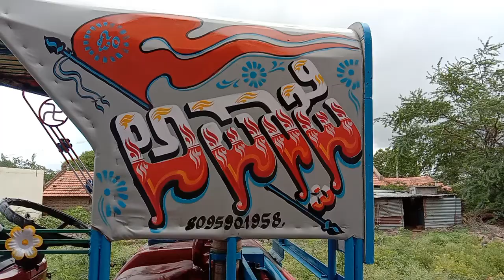July 29, 2022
Ravi arts Mantur